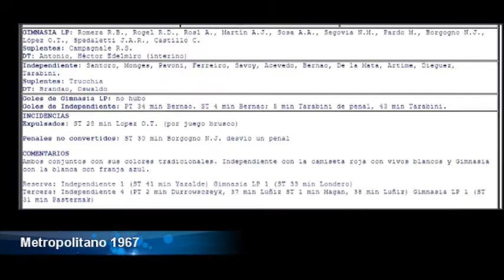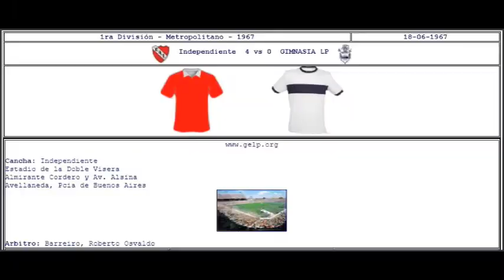1967-06-18 - Independiente vs Gimnasia y Esgrima La Plata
FUTBOL ARGENTINO
METROPOLITANO 1967
Independiente vs Gimnasia y Esgrima La Plata